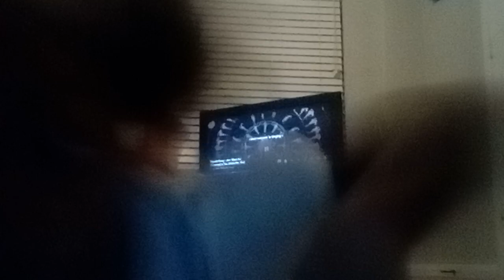December 25, 2023